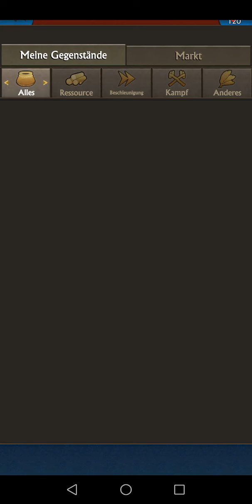Let's Test - Chief Almighty [] 001: Umgeben von Schönheiten.